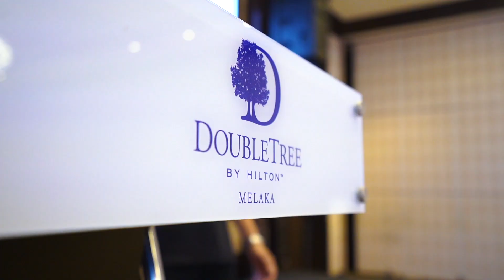Mayshowa | Double Tree by Hilton Melaka